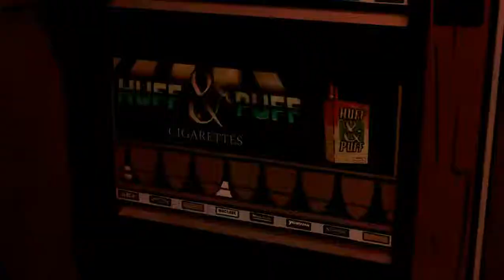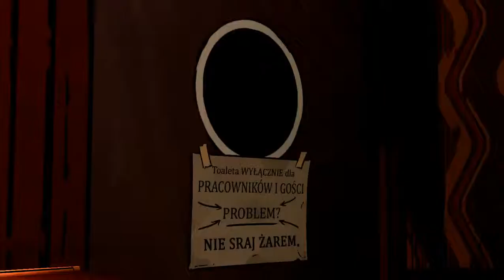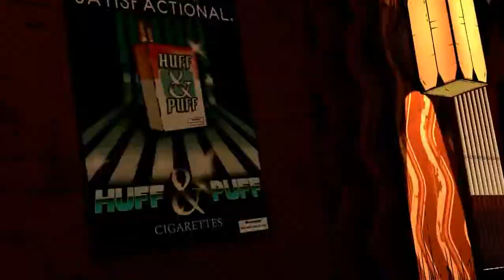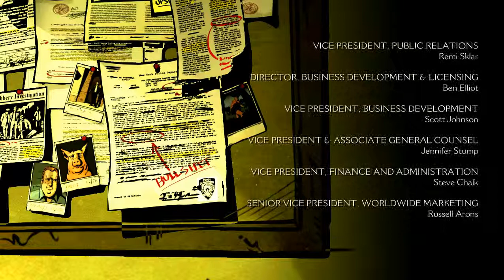The Wolf Among Us S01E01 #6 Bójka w barze [Finał E01]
Gadam do mikrofonu podczas grania w The Wolf Among Us.